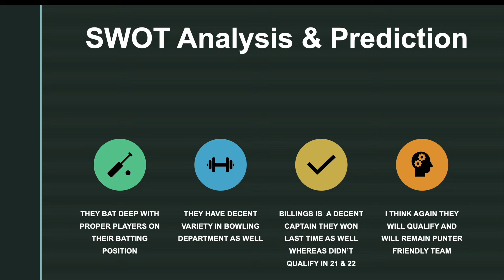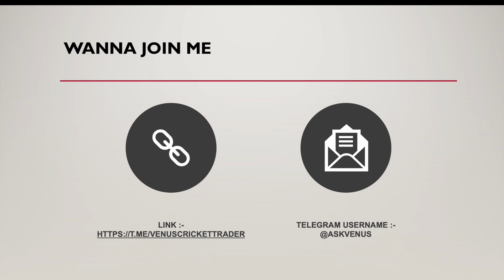Oval Invincibles Preview | The Hundred | Dream11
Telegram Username   :-   @AskVenus

The Hundred Winnner Prediction
Hundred Prediction
Best Tipper on telegram
Lanka Premier League 2024 Prediction
LPL 2024 Prediction
T20 Blast Match Prediction
T20 Blast Today’s match prediction
T20 World Cup Today’s Match prediction
ICC T20 Cricket World Cup 2024 Prediction
How To Do Averaging In Cricket Trading
cricket prediction
today dream 11 prediction team
best session prediction
how to anlayse cricket match
today match best prediction
cricket session best tips
today cricket match prediction
Cricket Preview
fancy prediction
match prediction
how to predict cricket matches correctly
Icc Cricket World Cup Analysis